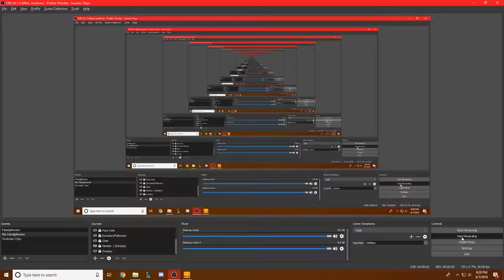Dark Matter is no joke! Enter the Gungeon Pt.2 (The Hunter)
Link to game on Steam!

Link to game on Kinguin! -

Thanks and enjoy the content!